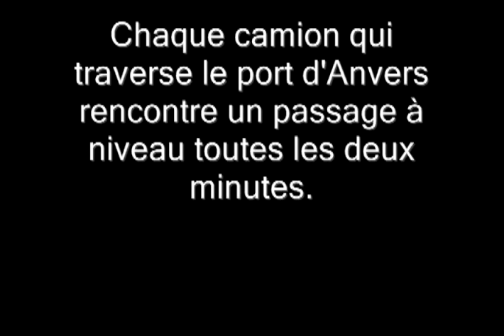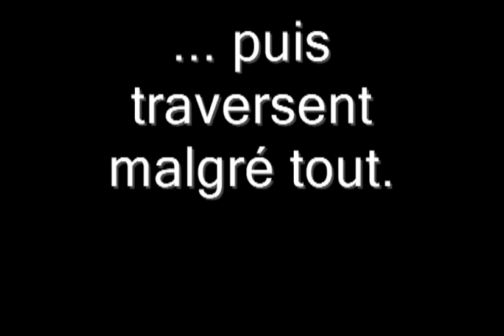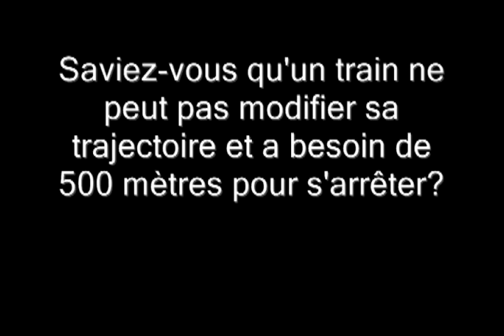Des camions brûlent les passages à niveau du port d'Anvers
- En 2013, Infrabel a lancé une campagne pour les chauffeurs de camion qui traversent le port d'Anvers. Elle rappelait l'importance des passages à niveau fermés et le danger des accidents: somme toute, un train est encore plus lourd et plus fort qu'un camion.